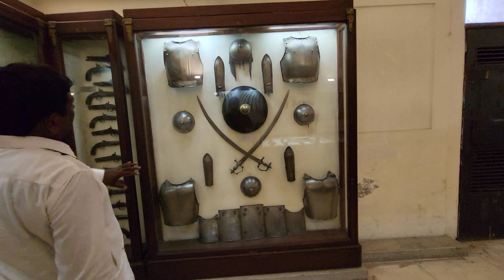Shahi Qila Museum | Mughal history | Sikh history | lahore fort museum.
Shahi Qila Museum:

"Step into the treasure trove of Mughal history at the Shahi Qila Museum in Lahore! In this vlog, I'm taking you on a fascinating journey through the stunning exhibits, showcasing the art, architecture, and artifacts of the Mughal era. Discover the intricate jewelry, ornate textiles, and delicate calligraphy that highlight the craftsmanship of the time. Explore the armory, the art gallery, and the stunning displays of Mughal coins and manuscripts. Join me as I unravel the stories and secrets of the Mughal Empire, and experience the grandeur of Shahi Qila like never before!